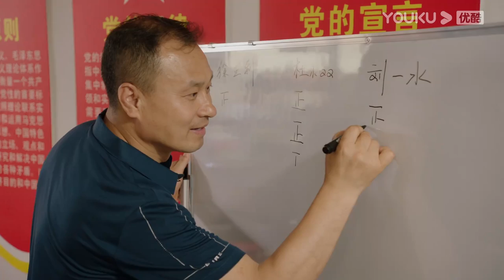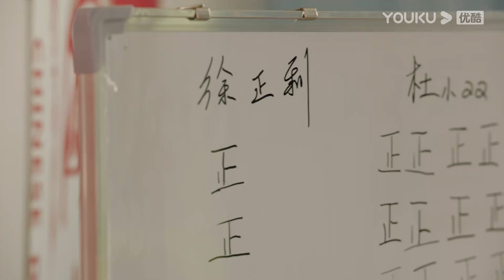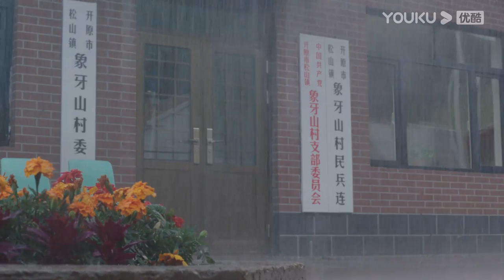ENGSUB 【FULL】乡村爱情15 Country Love 15 EP02 | 唐鉴军/王小利/刘小光/宋晓峰/倪大红/蔡维利/毕畅 | 爱情喜剧 | 优酷华语剧场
★以下地区观看正片请移步优酷国际版APP：印度尼西亚, 新加坡, 泰国, 菲律宾, 越南，马来西亚，中国香港, 中国澳门，中国台湾。欢迎下载优酷国际版APP，不管您所处何地都能享受《乡村爱情15》全集多语种字幕噢，加入优酷国际版APP会员，更能抢先观看更多会员集数！

★非会员更新时间：自首更日起连更15天，之后每周一至周四18:00（UTC+8）更新1集

【乡村爱情15 Country Love 15】蒸蒸日上的象牙山欢乐故事多，大学生村官杜小双宣布，象牙山马上就能和城里人互动了，开启“共享农庄”模式。一时间乡亲们群情激奋，刘赵谢三个老头更是摩拳擦掌，为了办民宿纷纷出奇招，谢家大院、诸葛民宿、江南水乡. 你PICK哪一个呢？锁定优酷，感受《乡村爱情15》的民宿特色吧。
★主演：唐鉴军/王小利/刘小光/宋晓峰/倪大红/蔡维利/毕畅/贺树峰/田娃/关婷娜/曹桐睿
★集数：40集